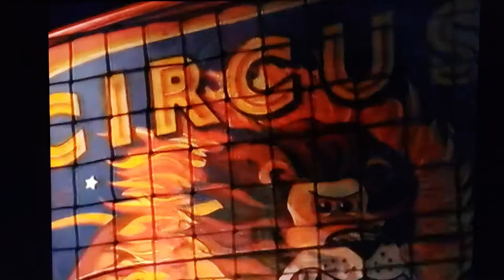Chicken run the flying deal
Chicken Run